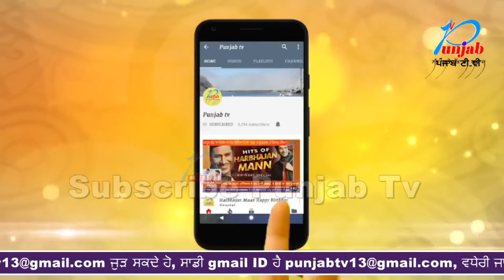Moosewale ਦਾ Just Listen 2 song ਵੱਖਰੇ ਅੰਦਾਜ 'ਚ ਹੋਇਆ Release